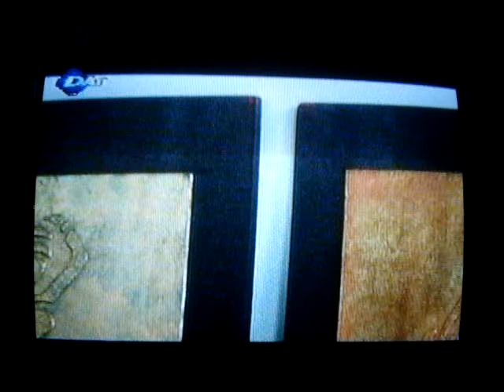AFRICANA AL RELIEVE (18.03.14) 3 DE 5 PARTS.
PROFESOR  OMAR BORISIAK